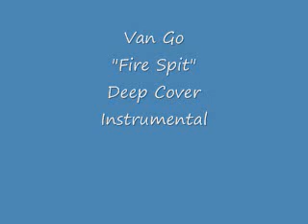Van Go - Fire Spit (Deep Cover Beat)